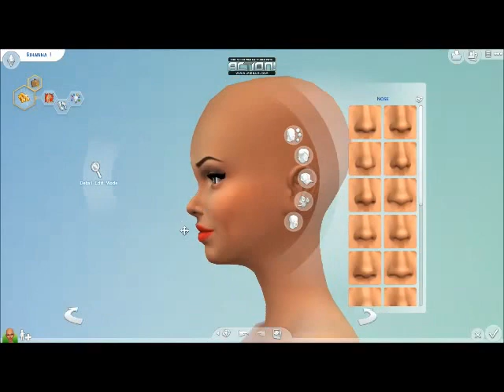Rihanna! | The Sims 4 | Create a Sim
I created Rihanna in The Sims 4! Let me know what you guys think!